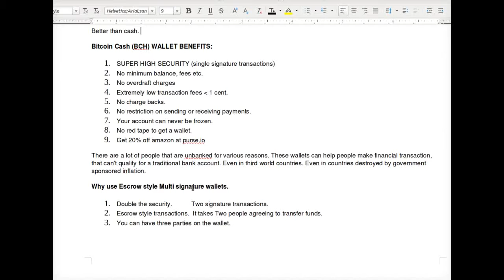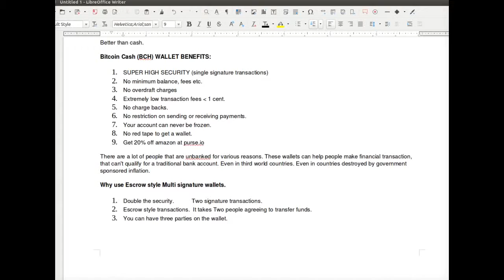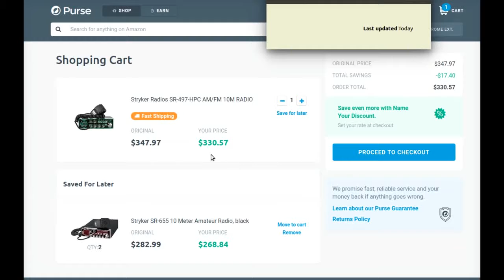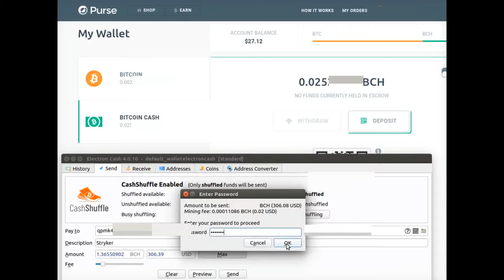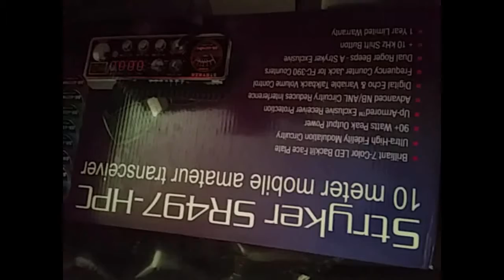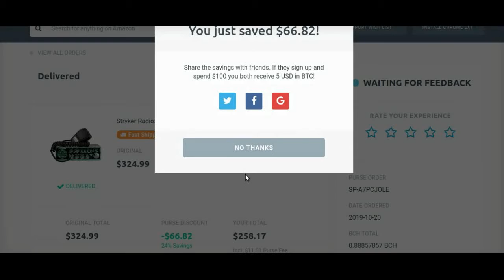Why Bitcoin cash. And Getting 24% off Purse.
I don't think I did so good on the record volumes. Please forgive the mistakes.